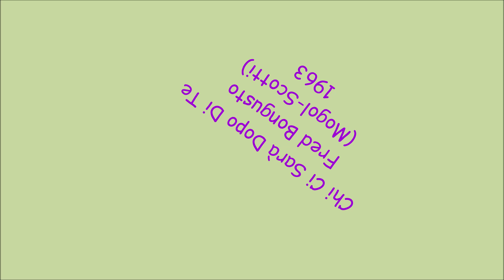Chi Ci Sarà Dopo Di Te - Fred Bongusto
Mogol - Scotti 1963